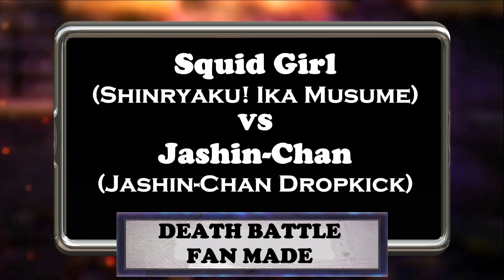Squid Girl (Shinryaku! Ika Musume) VS Jashin-Chan (Jashin-Chan Dropkick) | DEATH BATTLE_FAN MADE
Squid Girl - The Invader Comes from the Bottom of the Sea...
Jashin-Chan - A self-centered serpent who was summoned from Hell...

Narrator 1: "The invaders from the non-human races came to destroy or subdue humanity, not a single human being understood their main reason..."
Narrator 2 : "Errr buddy, are you sure you're not getting the narration wrong? From what I see they are just cute-adorable but Dummy monster girls, where they are the ones who submit..."
Narrator 1 : "That's um... you have a point..."